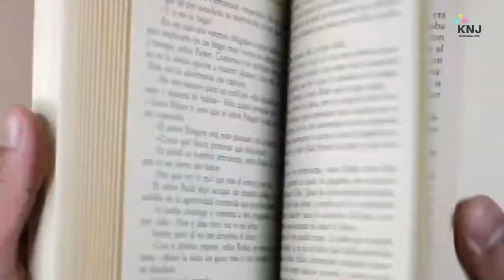Incredible Animals Whos Bravery Saved People Lives - kuch Naya Jano